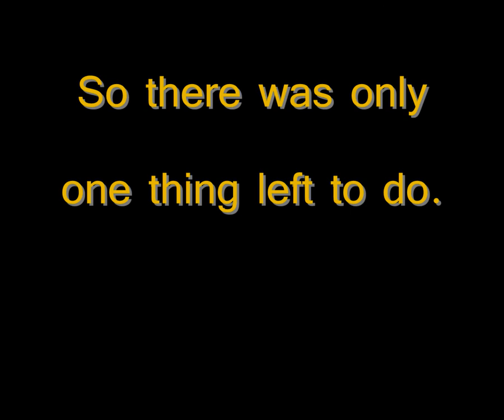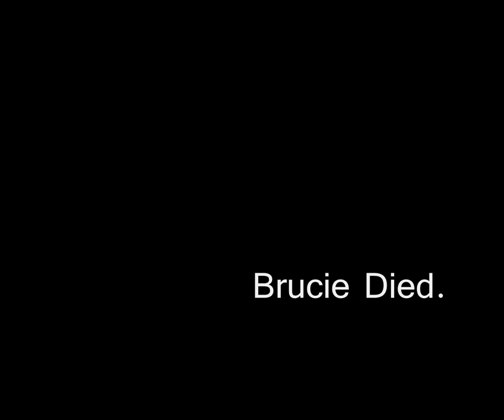Brucie's Gotta Die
I've had it with him.  He's got to go.